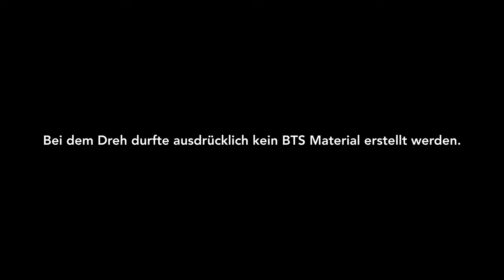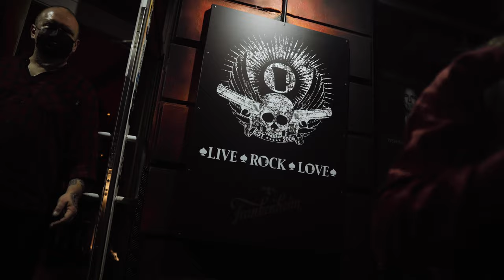Künstliche Limitationen bei Kameras | Filmemacher Tagebuch